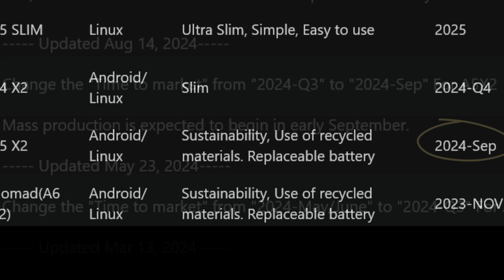Supernote A5X2 14 August 2024 Update : Mass Production is about to begin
Update on the mass production of the Supernote A5X2. It's coming soon enough